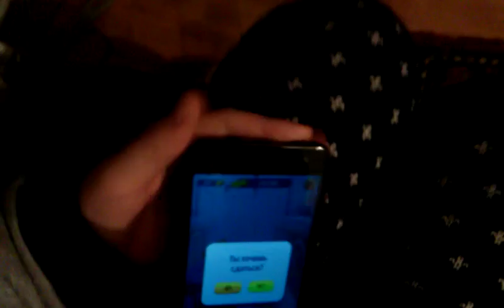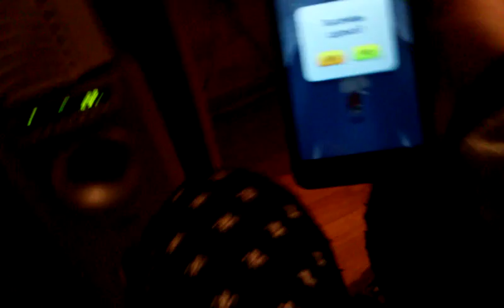2 часть играю в том бег за золотом